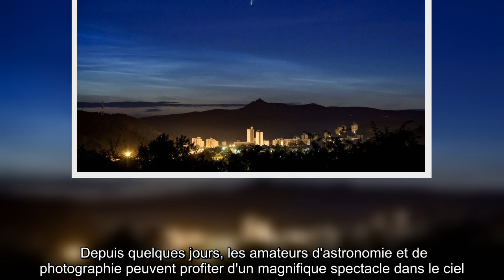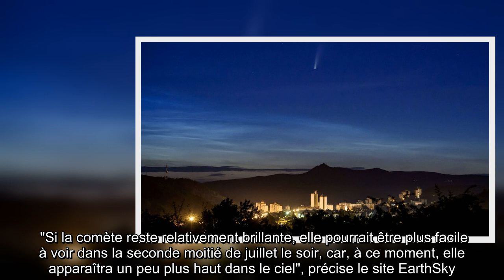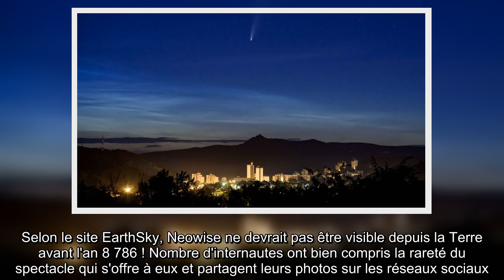Comète Neowise : nos trois conseils pour bien observer l'astre qui illumine le ciel en juillet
l'essentiel   Jusqu'à la fin du mois, la comète Neowise, particulièrement brillante, est visible à l’œil nu. À quelle heure, avec quel équipement ? On vous explique comment profiter du spectacle.    Depuis quelques jours, les amateurs d'astronomie et de photographie peuvent profiter d'un magnifique spectacle dans le ciel. La comète C/2020 F3, aussi appelée Neowise, est visible et ce, jusqu'à la fin du mois de juillet. Que peut-on voir exactement ? "Le 3 juillet, elle est passée au plus proche du Soleil. Elle repartira vers la bordure du Système solaire autour du milieu du mois d'août. Durant sa visite à l'astre solaire, les couches extérieures de Neowise se sont réchauffées jusqu'à ce qu'une partie de la glace se transforme en gaz. Ce processus libère des grains de poussière jusqu'alors enfermés dans la glace, qui à leur tour se réchauffent pour former un nuage incandescent autour du noyau", explique Futura Sciences.  Quel est le meilleur moment pour la voir ?    Même si à partir de ce ...